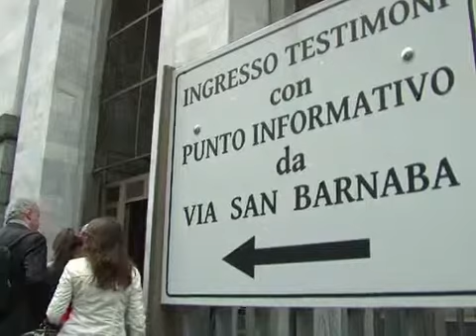Berlusconi\'s Alleged Call Girl Testifies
The woman alleged to have had sex for money with Silvio Berlusconi when she was just 17 and he was the prime minister, testified in court for the first time on Friday at a trial of three people accused of pimping for the billionaire tycoon.